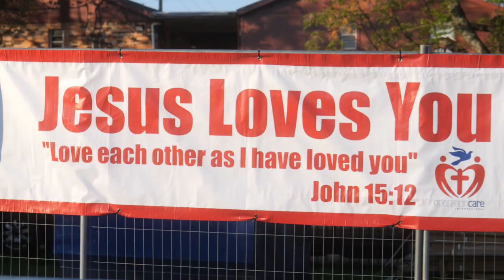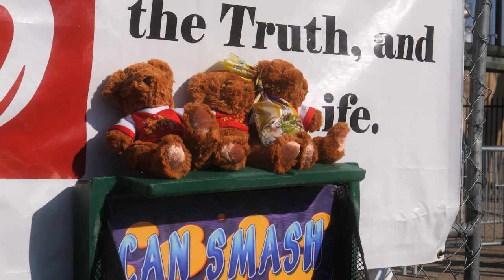Banquet of Love Dallas 2024 | Celebrating Easter with Homeless and Impoverished Families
Operation Care International Banquet of Love Celebration in Dallas was a exceeded our expectation on Saturday, March 23, 2024.

85 People accepted Jesus and found Hope!

Thank you for the support of our volunteers and sponsors for The Banquet of Love Dallas.

We gave out socks, shoes, Bibles, Personal care items, ice cream, clothing and sharing the Gospel.

And most importantly, bringing smiles to our homeless friends through our games with prizes, food served to the homeless at our Banquet of Love Dallas.

For a tax deductible gift of $99 it could sponsor 4 homeless guests!

What a better way of celebrating Easter weekend than by giving and volunteering.

The homeless need you.